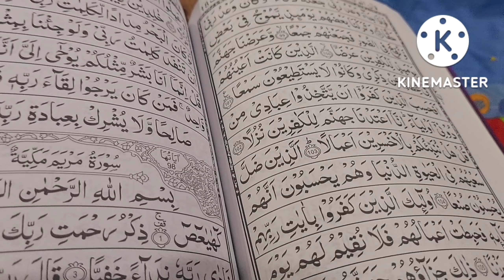Seekh kabab paratha wrap, or choclate filled cup cakes without egg, kesay bnay ????